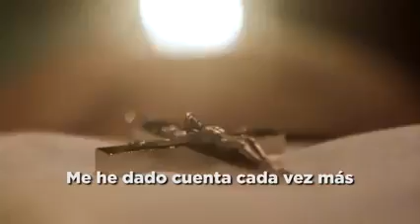Parte 07: Vida de Santa María Faustina Kowalska